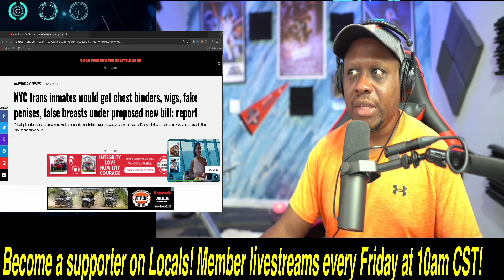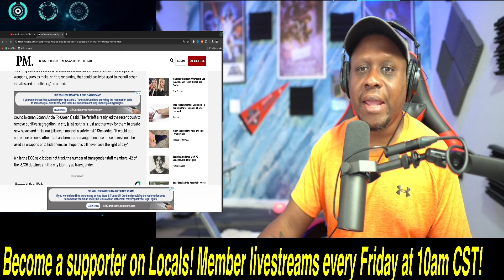WOKE Democrats wants to give FAKE D**KS to Transgender inmates! NO REALLY!